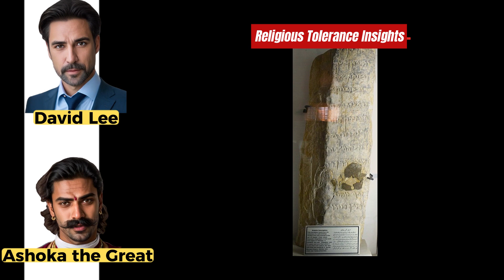Ashoka the Great: Inspiring Transformation From Conqueror to Benevolent Ruler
🌟 Unveiling the Enlightened Reign of Ashoka the Great 🌟

👑 Discover the awe-inspiring journey of Ashoka the Great, the compassionate ruler who transformed empires with his wisdom and vision. Join us on an extraordinary historical voyage as we delve into the life of this remarkable leader and explore the profound impact of his reign.

🏛️ Step back in time to the ancient world of Ashoka's empire, where conquest and power were redefined by a profound sense of empathy and benevolence. 🌍

🧭 From his warrior days to a transformative ruler, Ashoka's journey will leave you inspired and enlightened. Witness his deep reflections on the consequences of war and his meditative transformation towards a path of peace and tolerance. 🕊️

💡 Unravel the secrets of Ashoka's edicts, etched on stone pillars, which continue to resonate with the world today. 📜

💬 Join the conversation on how his timeless wisdom can empower leaders in the modern era to create a more compassionate and inclusive world. Let us learn from the past to shape a brighter future! 🌠

🎬 Don't miss this thought-provoking and heartwarming tale of Ashoka the Great, a true beacon of light in history. 🎥✨